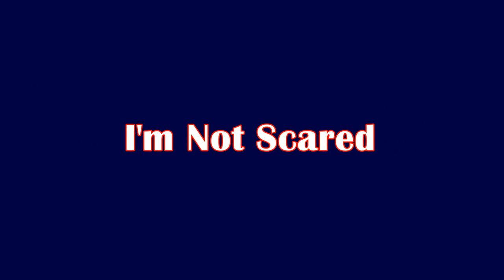EIGHTH WONDER - I'm Not Scared (Tv Show 1988) HQ Widescreen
British Pop Band: EIGHTH WONDER
Album: Fearless
Song: I'm Not Scared
Year: 1988